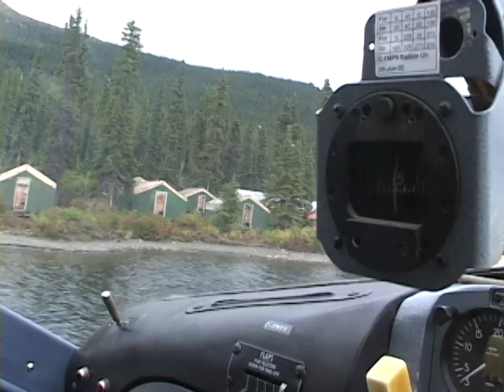Stone Sheep in the YukonA great trip into the Yukon Mountains for Stone Sheep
A great trip into the Yukon Mountains for Stone Sheep